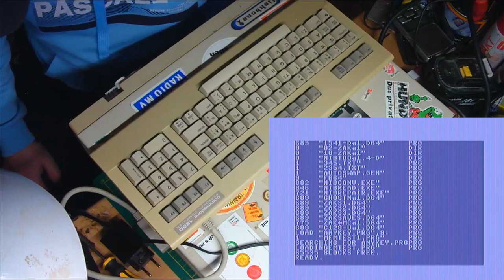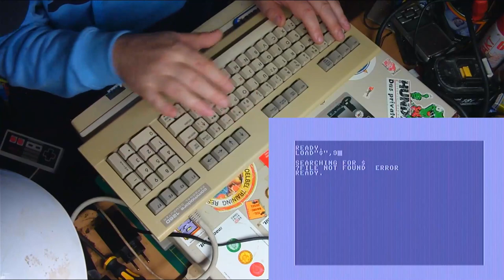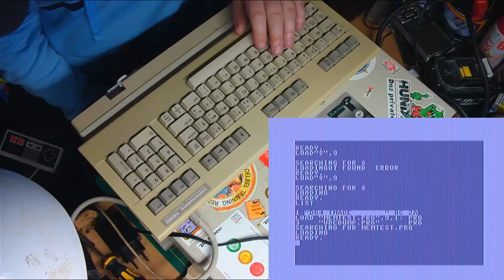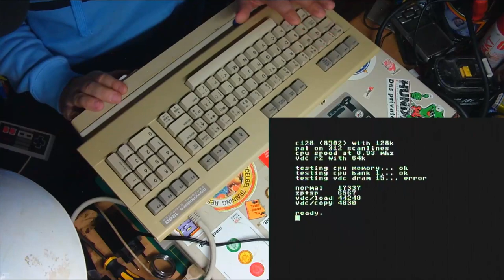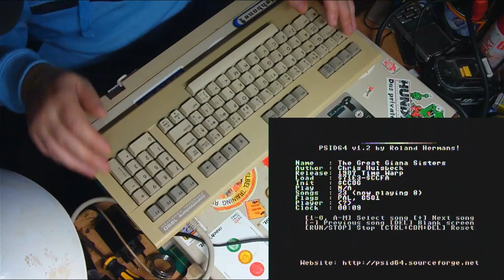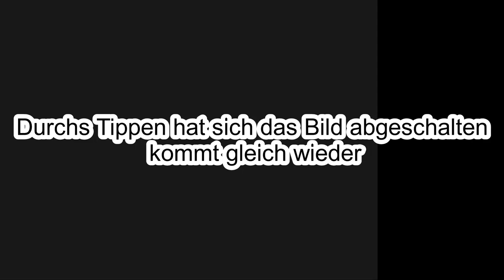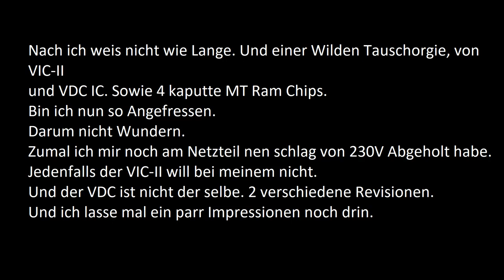C128. Es wird nie Enden mit dem Kasten. (#77/23)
Ich habe so langsam keine lust mehr. Aber die kiste soll endlich stabil und fest laufen. Und nicht man fässt eine sache an und 10 andere gehen kaputt.

Heiko Remus
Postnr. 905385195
Packstation 102
23556 Lübeck